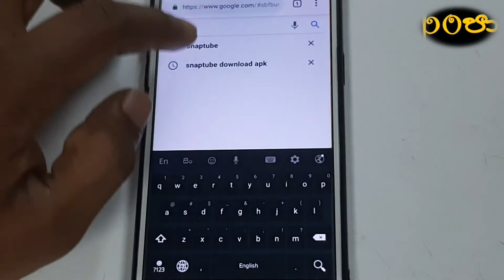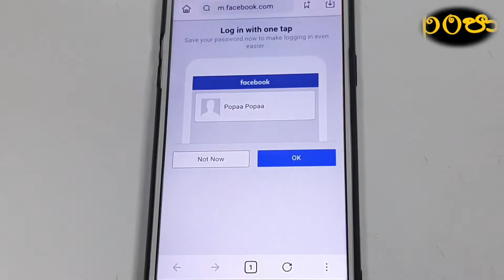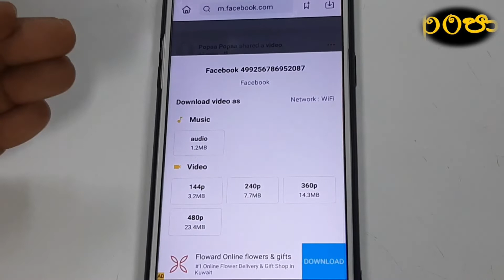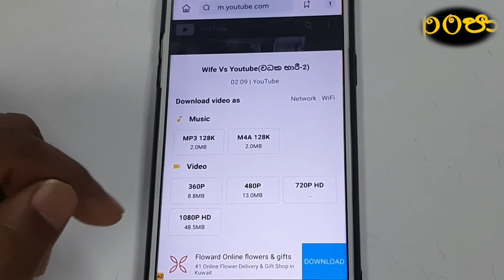How to Download Fb videos,insta videos(නිට්ටවන් FB ඇවිත් )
From this video i try to tell you guys,How to download facebook videos,intergram videos and youtube videos.i brought this video with comedy episode then i will explain the technical part .Hope you guys most of have facing this issue.After watching this video you will be able to do it in single click
popaa videos.